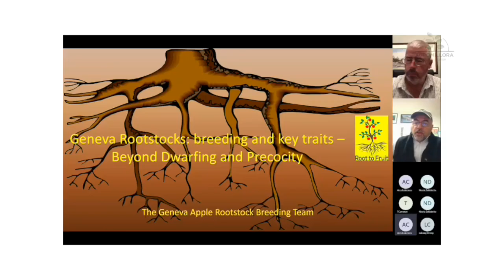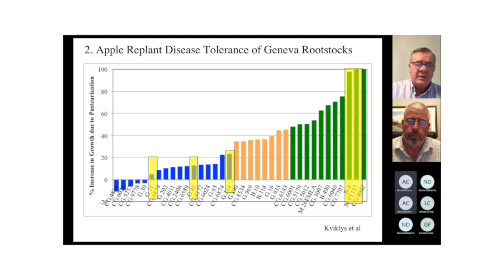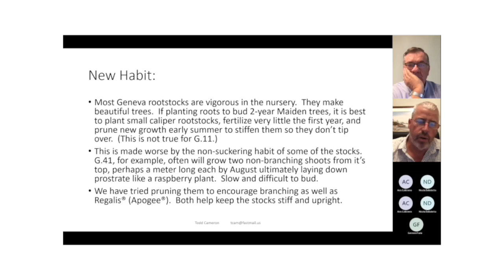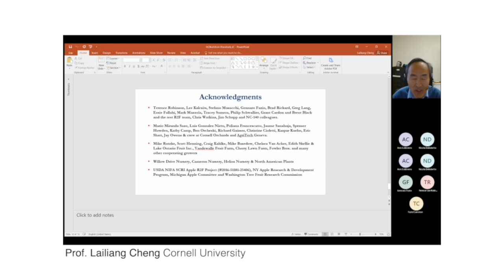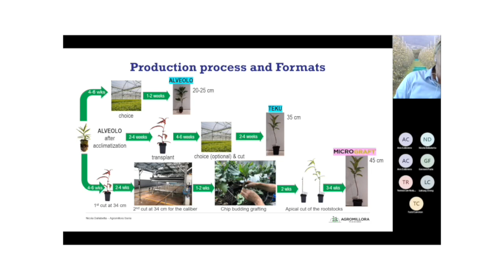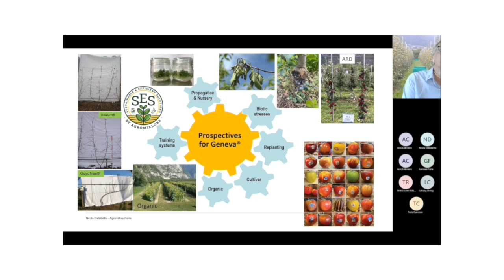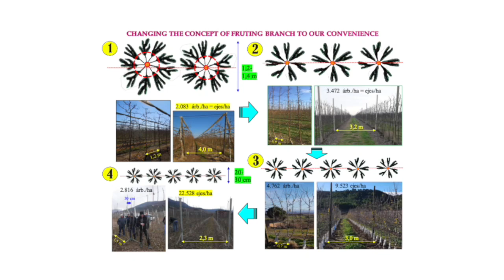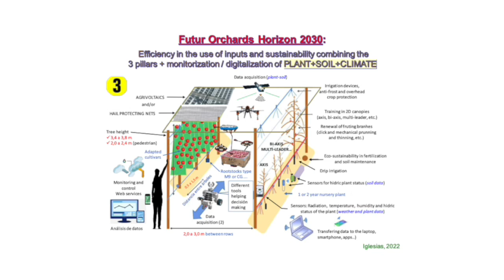Cornell Geneva® Apple Rootstocks in Europe at Interpoma, Bolzano, Italy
Join us as world renown scientists, researchers, nurserymen, and growers share their data, updates, and experiences growing apples on Geneva® rootstock.

November 2022 webinar recording of the Interpoma conference at the MEC Meeting & Event Center Südtirol Alto-Adige in Bolzano.
0:00:09 Introduction by Mario Miranda Sazo, Cornell Cooperative Extension, Lake Ontario Fruit Program
0:06:46 Geneva® apple rootstocks: Breeding and key traits with Dr. Gennaro Fazio, Cornell University
0:17:14 Commercial production of Geneva® rootstocks and tree management with Dr. Terence Robinson, Cornell University
0:42:01 Virtual conversation with Todd Cameron, U.S. nurseryman, Washington
0:50:41 Tree nutrition and nutrient management with Dr. Lailiang Cheng, Cornell University
1:03:59 Grower Perspective with Tom Auvil, U.S. fruit grower/consultant, Washington
1:07:05 Geneva®'s stool bed production in Europe and EFTR's activity with Dr. Jean E. Champeix, EFTR
1:16:36 Geneva®'s tissue culture production in Europe & Agromillora's activity with Dr. Nicola Dallabetta, Agromillora Iberia
1:44:44 Innovation in apple combining genetics, training systems, and new technologies for an efficient and sustainable production with Dr. Ignasi Iglesias, Agromillora Group
2:23:47 European growers who have adopted Geneva® rootstocks in their orchards